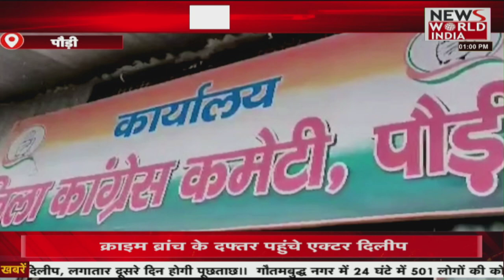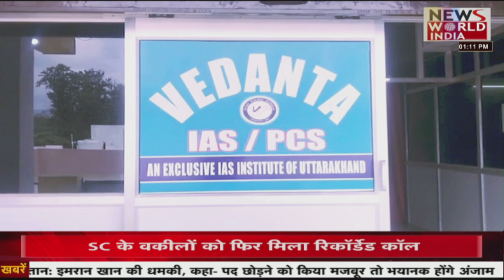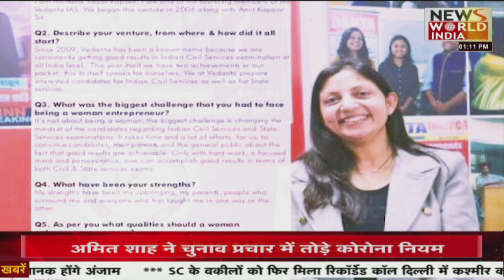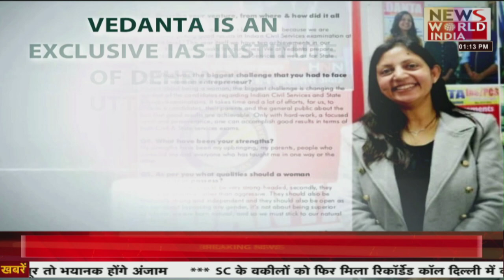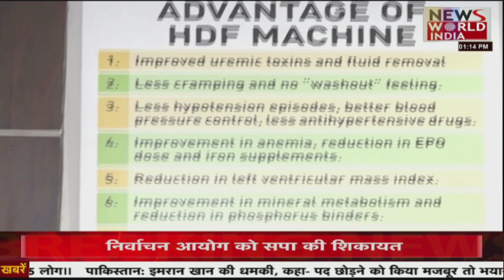News World India Live : देश विदेश की सभी बड़ी खबरें LIVE | Latest News | Hindi News | Breaking News